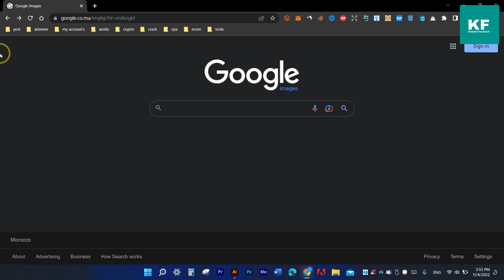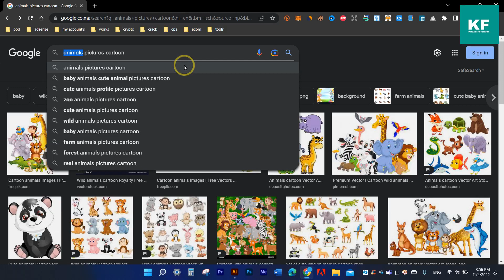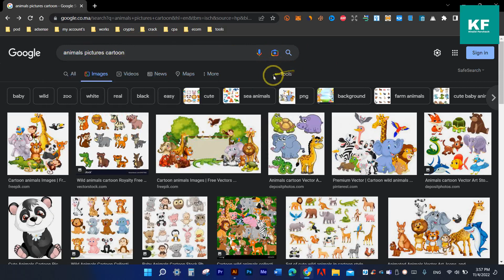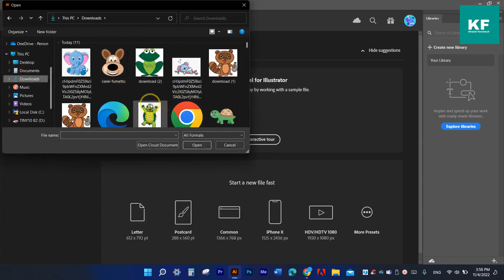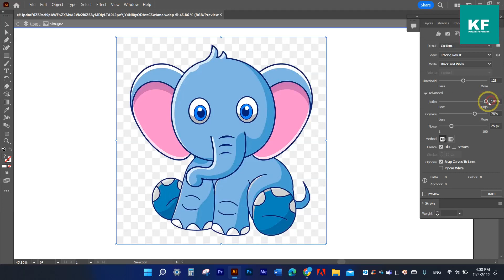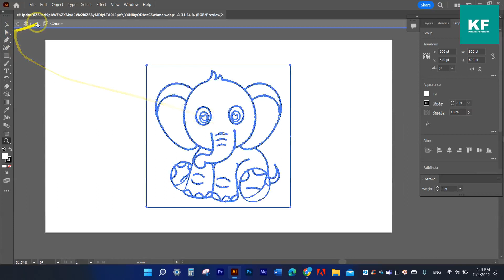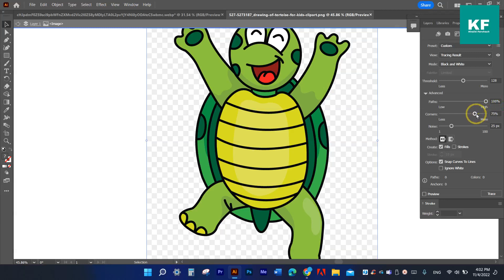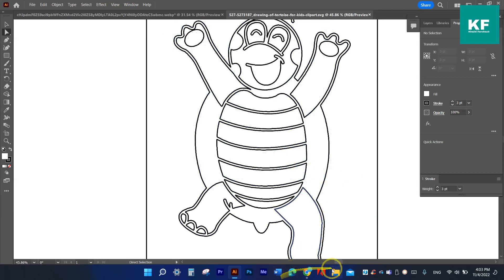كيف افرغ الصورة من الالوان؟ جعل الصورة فابلة للتلوين Coloring Book Amazon KDP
khalidfer KhalidFer amazonkdp أمازون_كيندل kdp_شرح الربح_من_الانترنت_للمبتدئين كيف افرغ الصورة من الالوان؟ جعل الصورة فابلة للتلوين Coloring Book Amazon KDP kdp amazon شرح